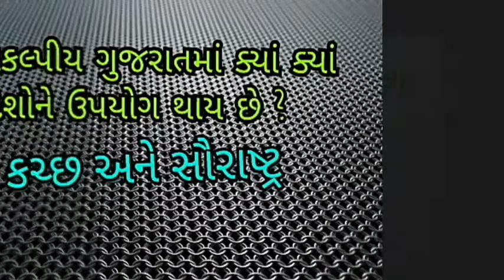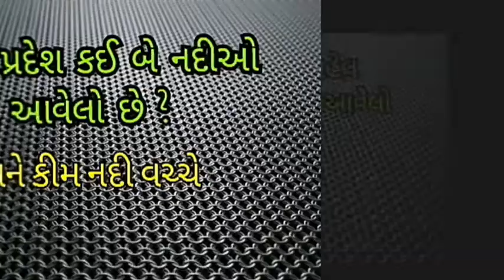Gujarat ni Bhugol Questions|| Gujarat Geography Questions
Hello friends,

Aaj na video ma  Gujarat ni Bhugol na exam ma useful hoy teva Questions ni charcha karishu.